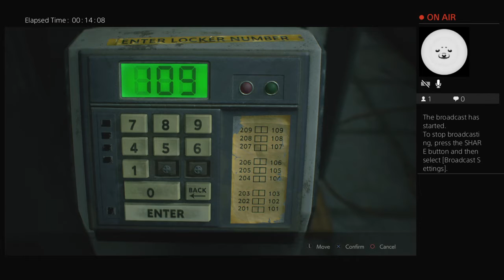Resident evil 2 ep3 [TH]